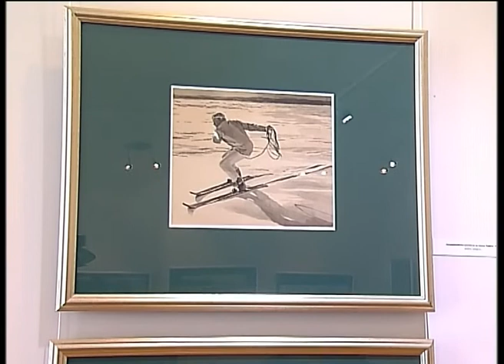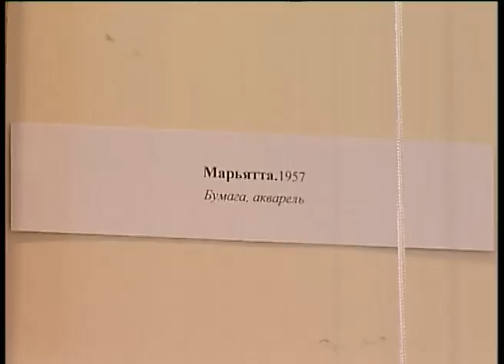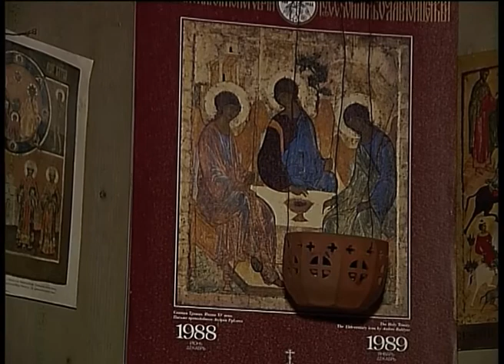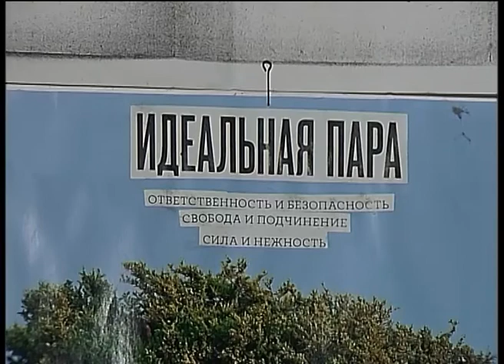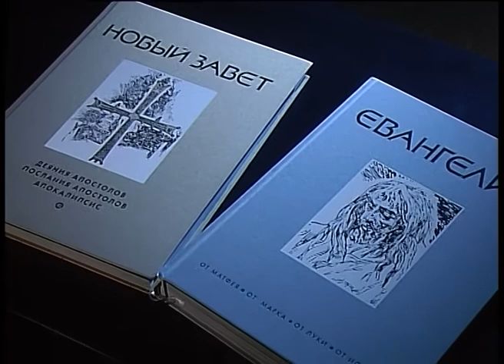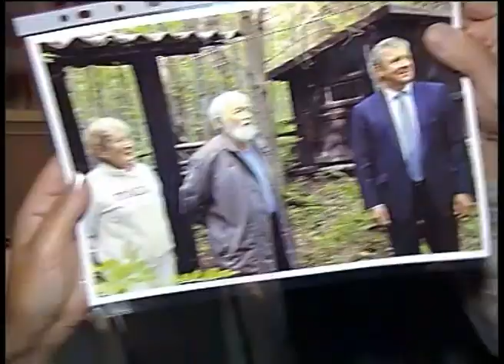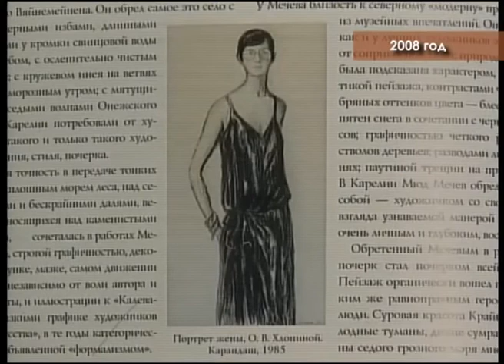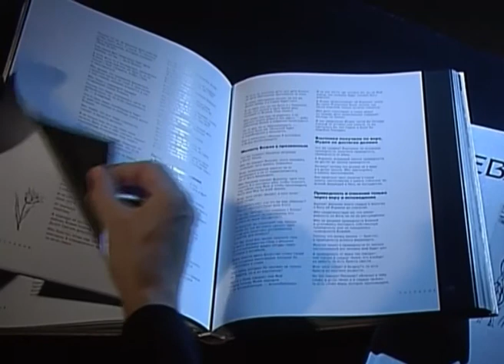Открытая дверь 03.10.2014